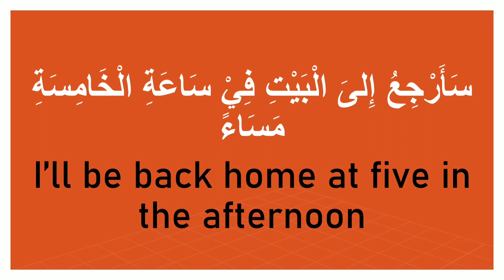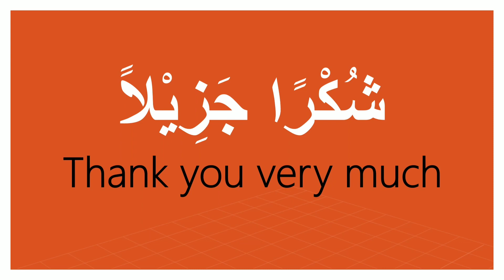WHAT TIME IS IT NOW?//Let's speak English Arab and Indonesian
RAMADAN KAREEM
iMPORTAN FOR NEW GENERATION UNTUK MENGUASAI
BAHASA ENGLISH DAN ARABIC
JANGAN TIDAK DIPELAJARI YA. BECAUSE ITS INTERNATIONAL LANGUAGES